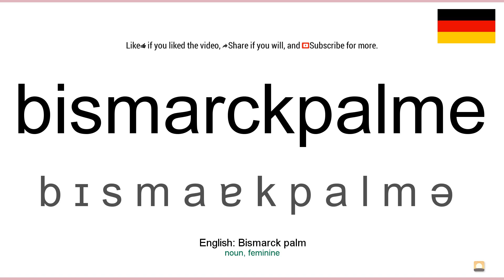How to pronounce: Bismarckpalme (German)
How to pronounce bismarckpalme in german
Wie bismarckpalme ausgesprochen Deutsch
Die deutsch aussprache von dem wort bismarckpalme.
Cómo pronunciar bismarckpalme en aleman
Comment prononcer bismarckpalme en allemand
Come pronunciare bismarckpalme in tedesco